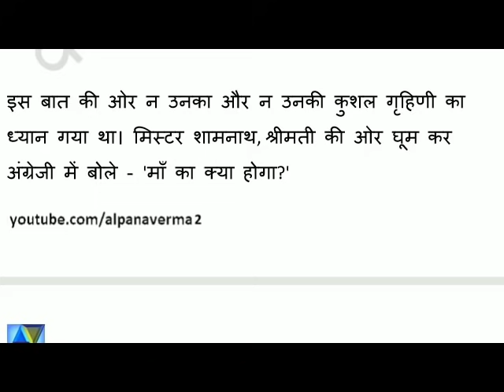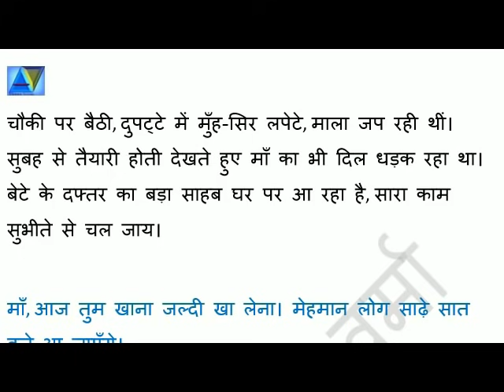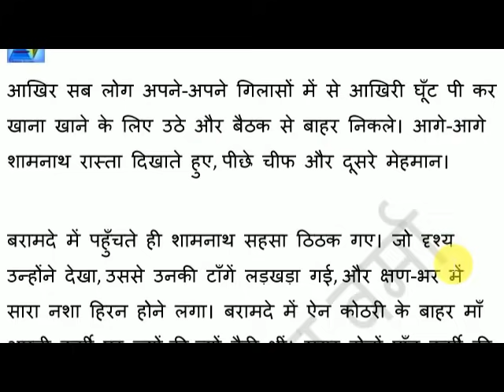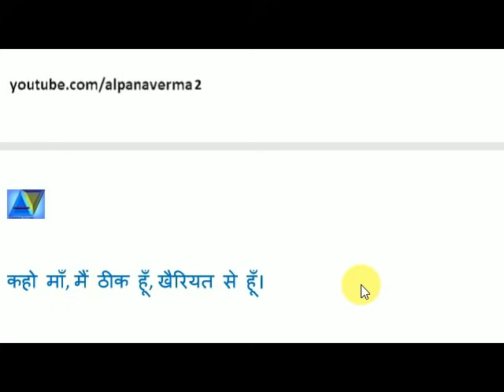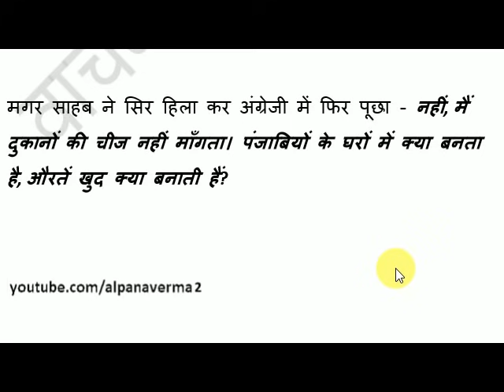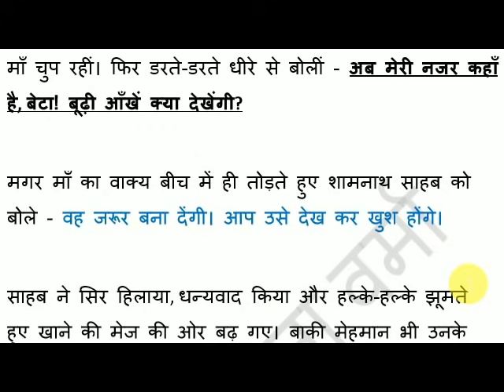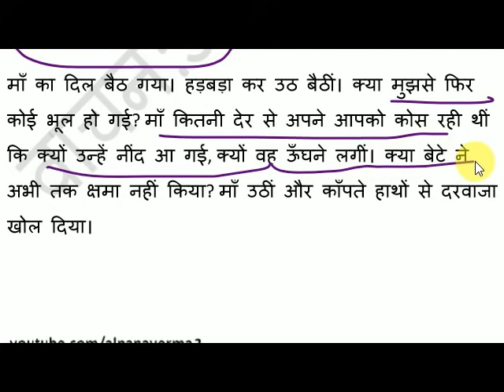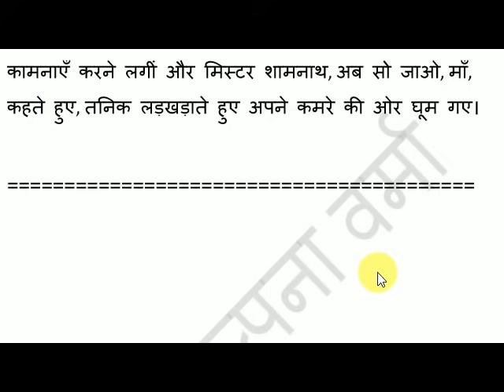Chief ki daawat /चीफ की दावत /भीष्म साहनी / UGC-NET 2019-23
Chief ki dawat /Bhishm Sahani /चीफ की दावत -भीष्म साहनी
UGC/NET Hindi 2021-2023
Check the playlist for other chapters
शामनाथ की माँ  गाँव की एक साधारण अशिक्षित स्त्री है,इसलिए शामनाथ को उन्हें चीफ से मिलाने में शर्म आ रही थी , वह  माँ को 'झमेला' कहता है  |वह  कुछ ऐसा इंतजाम करना चाहते था कि  माँ चीफ के सामने नहीं पड़े |